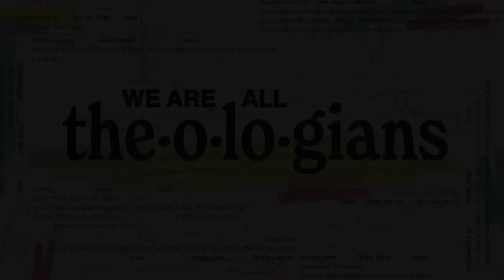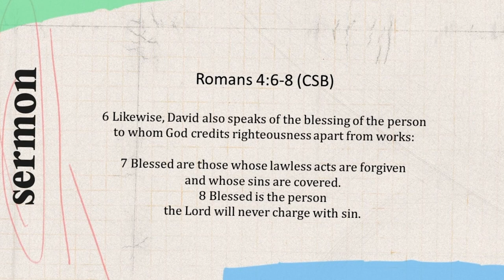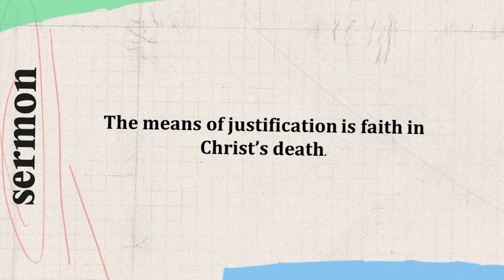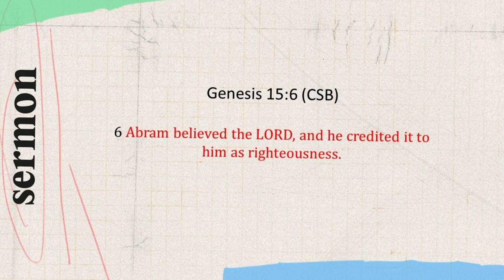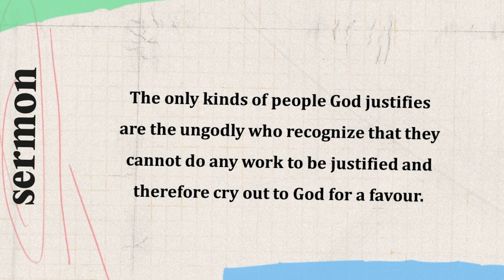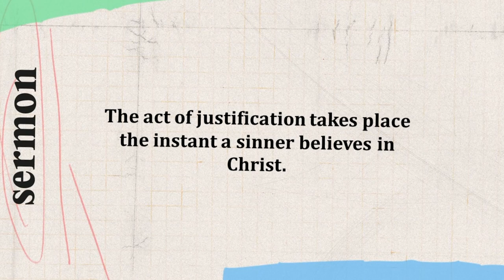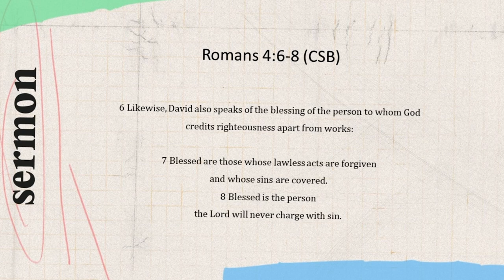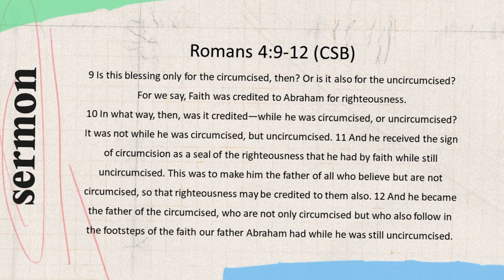We Are All Theologians: Justification by Faith Alone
How can I be right before God? When you stand before a Holy and Glorious God – in that moment – nothing else will matter. There is no greater question to be answered than that!